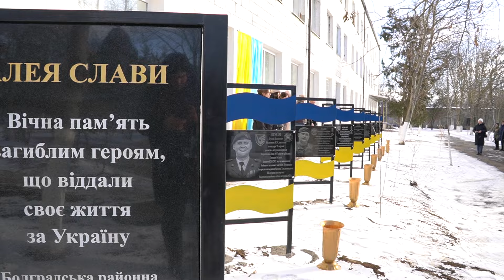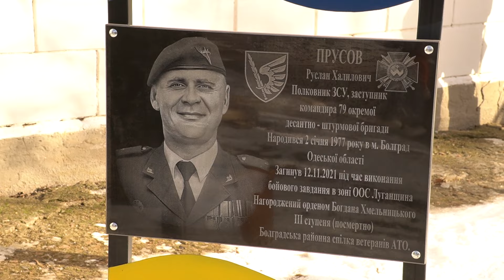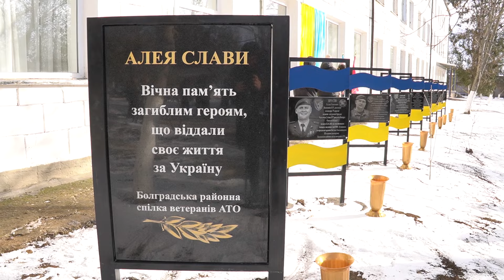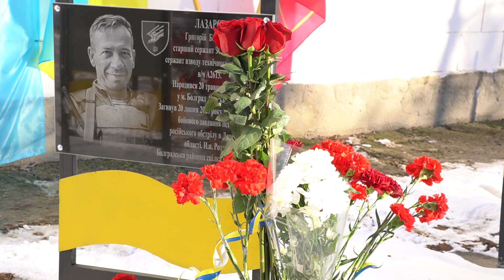В Болграді відкрили алею слави на честь полеглих воїнів | Репортаж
“Вони завжди житимуть в наших серцях та пам’яті”, - саме з таких слів розпочалася урочиста лінійка, присвячена відкриттю першої Алеї Слави в місті Болград. Її відкрили на території Болградського опорного закладу освіти “Болградський ліцей”. Про це повідомляє інтернет-видання “Махала”.

“Вісім випускників ліцею віддали своє життя, а ми повинні зробити все, щоб їх імена ніколи не були забуті”, - наголосила у своїй промові директорка опорного закладу освіти Тетяна Желяскова.

Зазначимо, що ідея створення Алеї слави виникла у педагогічного колективу опорного закладу навесні минулого 2023 року. Проєкт підтримала Болградська міська рада, восени почалися роботи з облаштування місця і вже сьогодні на території ліцею пройшло урочисте відкриття Алеї слави.

“Вдячний колективу ліцею, ініціативі вчителів та адміністрації за зроблену роботу. Це дуже важлива подія для громади”, - зазначив голова громадської організації “Спілка ветеранів АТО” Іван Бодлєв.

Камера, монтаж - Софія Чебан